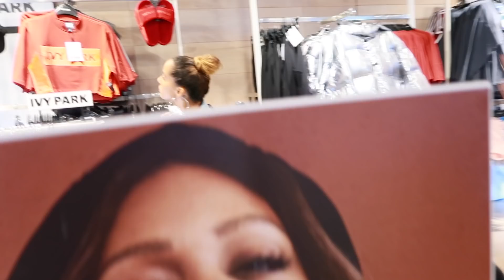DAY WITH CORINNA KOPF!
WAIT! Did you forget to thumbs this up?!